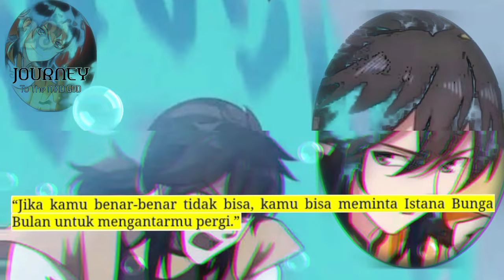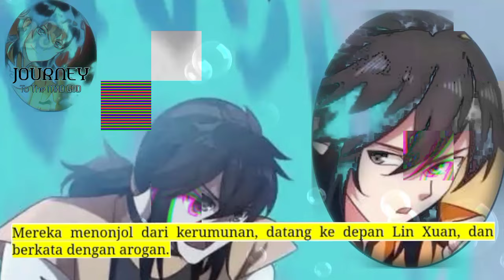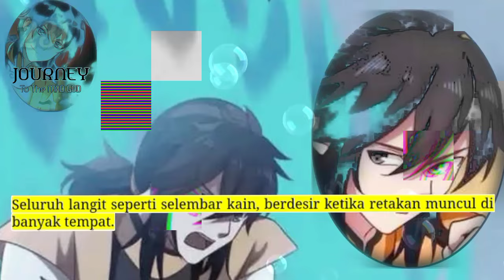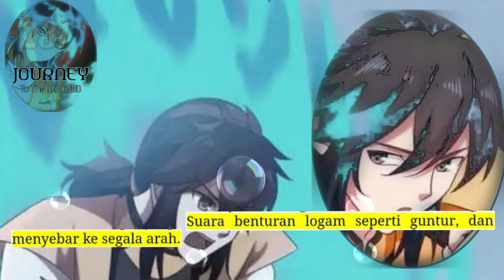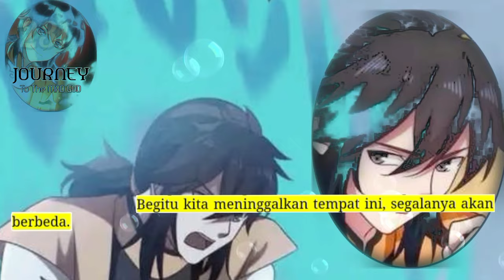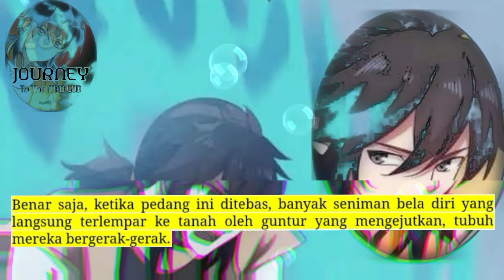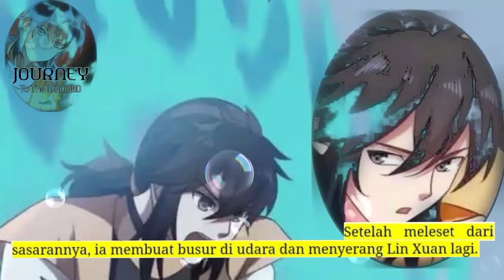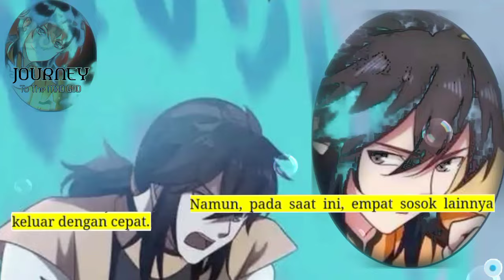Perjalanan Dewa Gila season 231